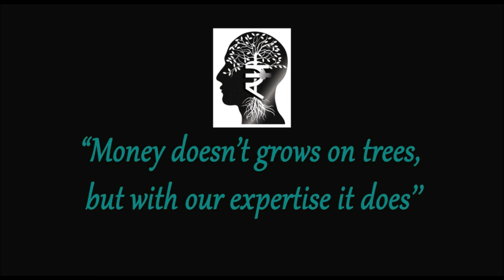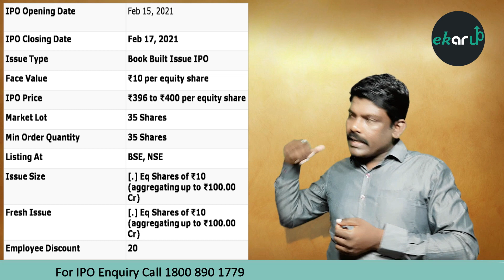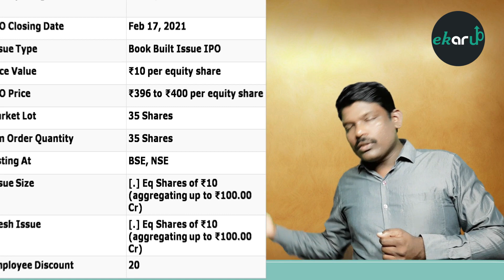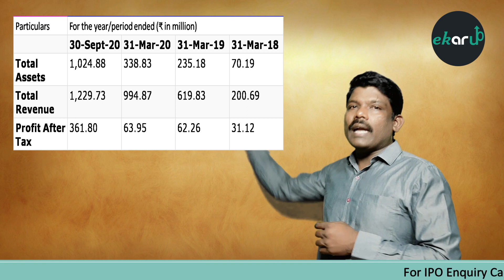NURECA IPO Review || IPO Share Price & Date || Review in Tamil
Distribution Network
               Brand Ambassador
               Industry Growth And
               CAGR & Financial
               IPO Details & Price.

EKARUP experts have over a decade experience in Commodity and Stock Management services, where we help you to understand the way into the market. EKARUP Investment Advisory Management Services is a premium service, offering innovative & exclusive products in the field of trading research and risk management over the past decade. Our expertise has earned the trust of thousands of high net-worth individual/ institutional investors and created a family that is constantly growing.

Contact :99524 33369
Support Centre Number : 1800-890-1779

Documents soft copy  & Details Needed  for Free online account opening .

 1. Aadhar Card
 2. Pan Card
 3. Bank Statement
 4. Photo Soft Copy
 5. Signature Soft Copy
 7. Mobile
 8. Mother Name
 9.Income details per year
 10.Occupation
 11.Marital Status